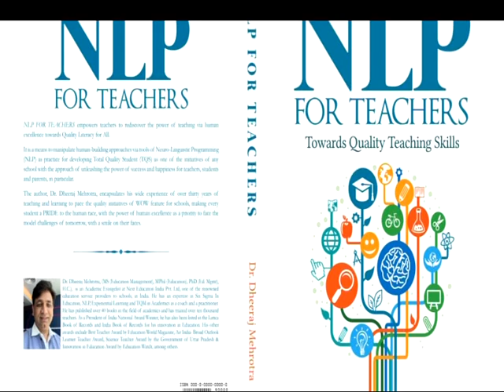Mauritius: SRIJAN by Dr Vinaye Goodary 18 August 2018 Ep.86 with Dr Dheeraj Mehrotra & Mr Sanjay Roy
Srijan - a talk-show programme aired on Mauritius Broadcasting Corporation - Channel 1 from 19hrs to 19hrs30 on Wednesdays ... a programme based on Creativity.

Host: Dr Vinaye Goodary
Theme: Digital Technology & Teaching of Languages

Guests:
1.  Dr Dheeraj Mehrotra, Vice-President (Academics & Audits), Next Education India Pvt Ltd & Educational Trainer

2. Shri Sanjay Roy, Vice-President (Marketing), Next Education India Pvt Ltd

Acknowledgements & Courtesy: Mauritius Broadcasting Corporation, Head of Production - Mr Sanjay Ghoorah - Mr Bhimsen Conhyedoss & MBC Team

Courtesy: MGI